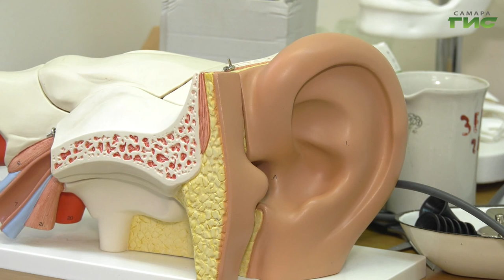В Самаре разработали уникальный реабилитационный тренажер, который помогает восстанавливать слух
Самарские ученые приближают будущее. Медики разработали уникальный реабилитационный тренажер, который помогает восстанавливать пациентам слух. Как работают новые технологии, увидела наша съемочная группа.